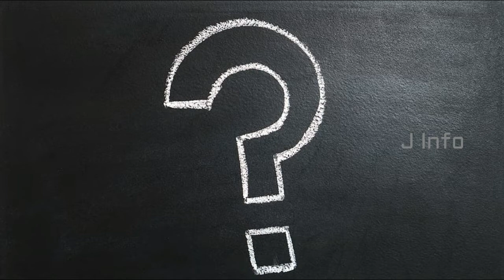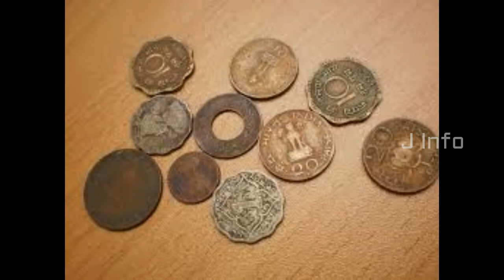மறுஜென்மம் எடுத்து வந்து தன்னை கொலைசெய்தவனுக்கு தண்டனை வாங்கிக்கொடுத்த சிறுவன்/Remembered Past Life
வணக்கம் நண்பர்களே!

மறுஜென்மம் எடுத்து வந்து தன்னை கொலைசெய்தவனுக்கு தண்டனை
வாங்கிக்கொடுத்த சிறுவன் பற்றியது இந்த video.

மேலும் இதை போன்ற முன்ஜென்மத்தை ஞாபகம் வைத்திருந்த 5 சிறுவர்களை பற்றியது.

நன்றி.

Hi Friends,

This is an interesting video about a boy who remembered his past life and solved his own murder case.

And also about 5 children who remembered their past life.